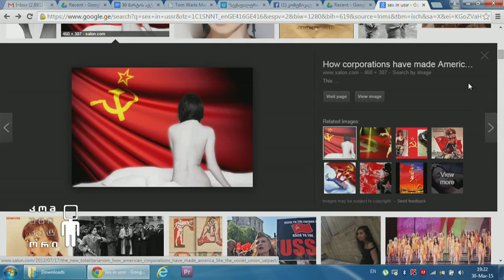სექსი და პროლეტარიატი - "სექსუალური ქცევის კოდექსი". 1924 წლის საბჭოთა აგიტაციური წიგნი